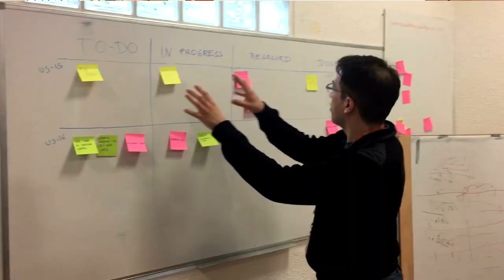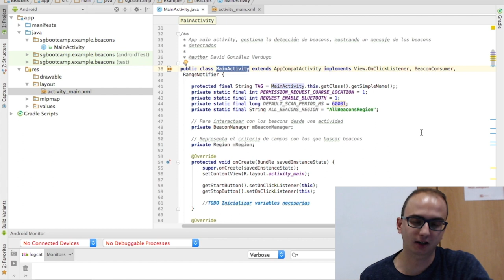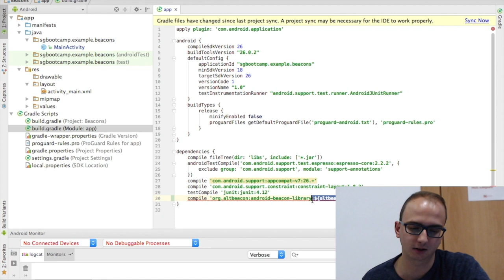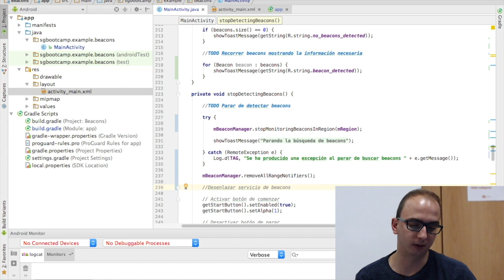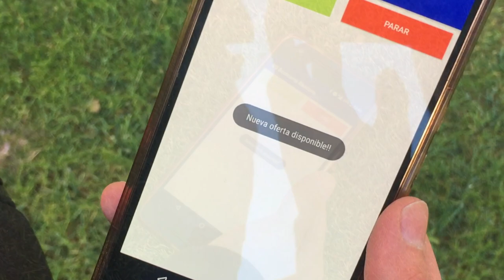Beacons en Android. Tutorial usando Eddystone Beacons.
Los beacons son dispositivos hardware que emiten señales broadcast a través de la tecnología BLE y que pueden ser detectadas por nuestras aplicaciones móviles.

En este video, David González nos enseña como utilizar esta tecnología para crear un sistema de ofertas localizadas, por el que al acercarse a un local, nos aparezca en la aplicación un mensaje de que hay una oferta cercana disponible.

El ejemplo integra la tecnología Beacon con Android, usando la librería AltBeacon y el protocolo Eddystone.